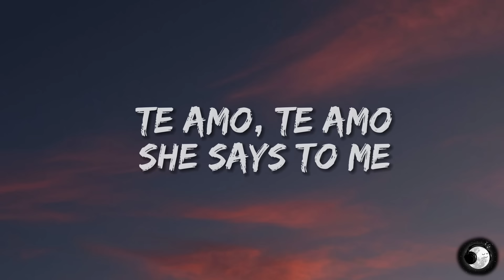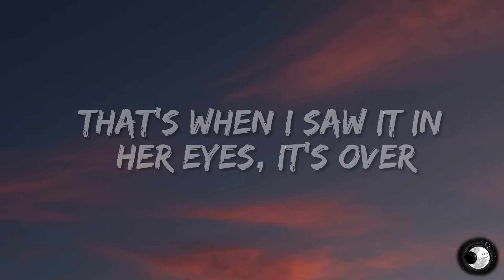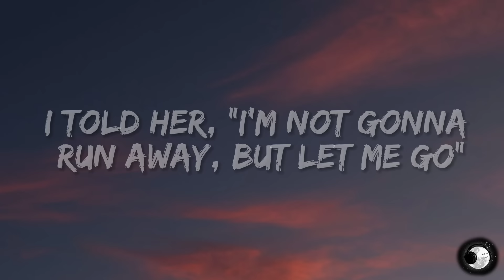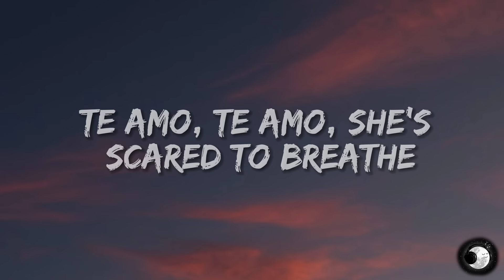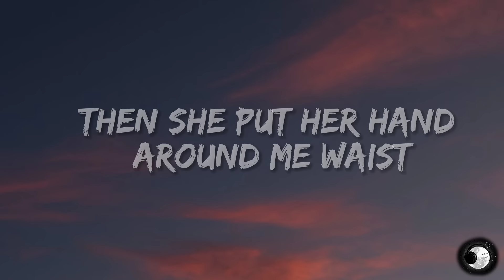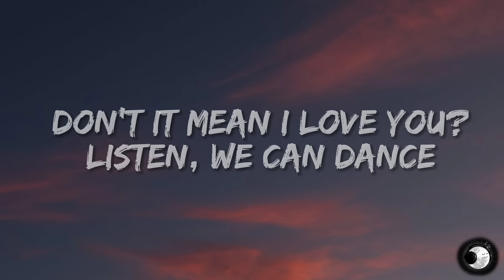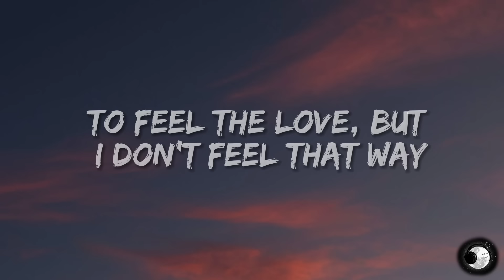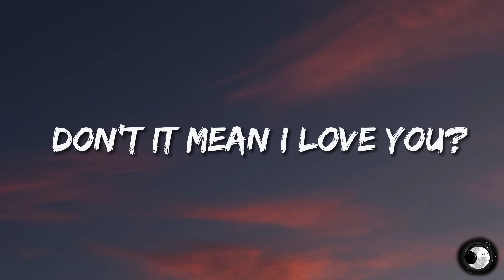RIHANNA - Te Amo (Lyrics)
NOME DA CANTORA : Rihanna
NOME DO ÁLBUM : Rated R

[trecho]🎶

She says to me
I hear the pain in her voice
Then we danced underneath the candelabra
She takes the lead
That's when I saw it in her eyes, it's over

Then she said, "Te amo", then she put her hand around me waist
I told her, "No", she cried, "Te amo"
I told her, "I'm not gonna run away, but let me go"
My soul is awry
Without asking why, I said, "Te amo"
Wish somebody'd tell me what she said
Don't it mean I love you?
Think it means I love you

Te amo, te amo, she's scared to breathe
I hold her hand, I got no choice, uh
Pulled me out on the beach, danced in the water
I start to leave
She's begging me and asking why it's over